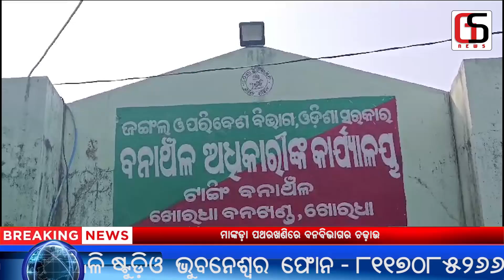ମାଙ୍କଡା ପଥର ଖଣିରେ ବନ ବିଭାଗର ଚଢ଼ାଉ ||gitanjali news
Gitanjali News
💐Welcome to Gitanjali News YouTube Channel💐

INTRODUCTION to GITANJALI STUDIO
Stay up to date with the latest news with our comprehensive coverage of current events, breaking stories, and in-depth analysis. From politics to entertainment, we've got you covered with the most relevant and engaging news content to keep you informed and educated.
Gitanjali Studio is a musical recording studio. In this, the work of making audio video music albums and news is done.
Gitanjali Studio in Bhubaneswar Odisha is working for almost 38 years.
Here at Gitanjali Studio you can create great music and songs at affordable prices.
Approximately how many music directors and singers are working in Odisha.  All of them have worked with Gitanjali Studio.
Rajendra Kumar Mohapatra, owner of Gitanjali Studio.  With a music engineer!  He has also been a teacher of Utkal Sangeet Mahavidyalaya.
You will undoubtedly have an amazing experience if you decide to create something together with Gitanjali Studio.

Thank you very much for understanding Gitanjali Studio and giving your valuable time.💐😊

GITANJIA STUDIO SOCIAL MEDIA LINKS

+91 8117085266